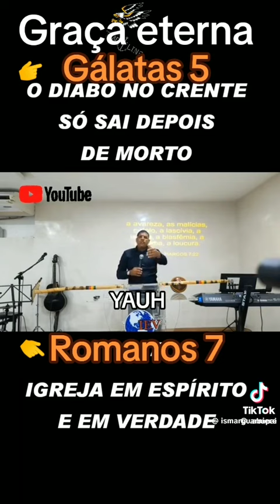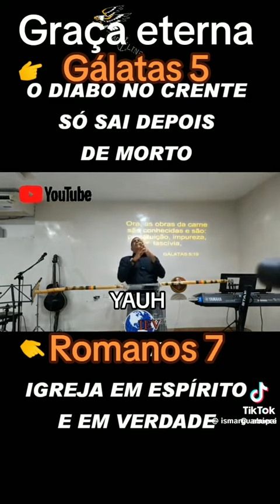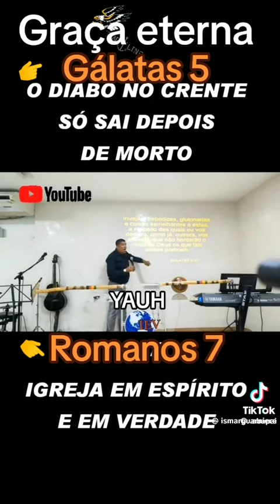O Diabo não saí em Nome de Jesus .